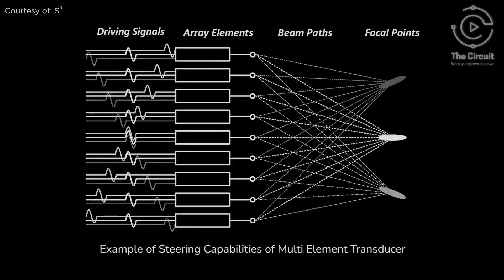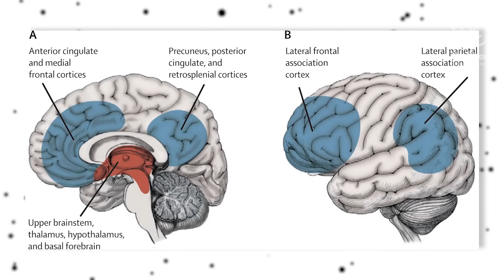AI Engineered Devices Unlock People's Dreams. ACCESS Now!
Can we record and control our dreams?

This week on The Circuit, discover how technology can get involved in your subconscious mind. From Kyoto University’s brain decoding research, which translates brain activity into dream visuals, to Prophetic AI’s Halo device, a wearable tool designed to induce and control lucid dreams through advanced AI and neurotechnology.  Explore how science is unlocking the mysteries of dreaming.